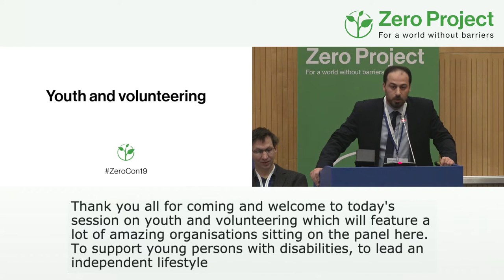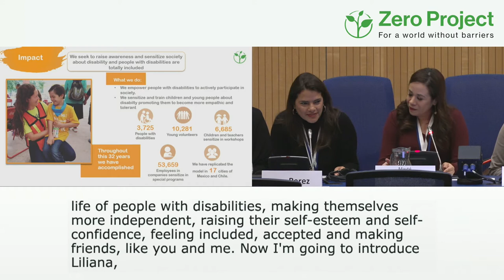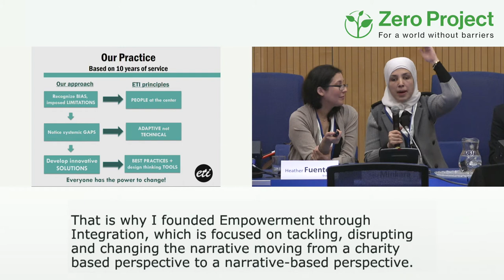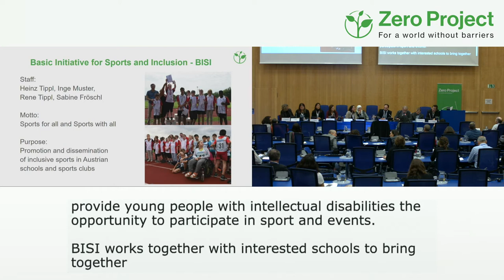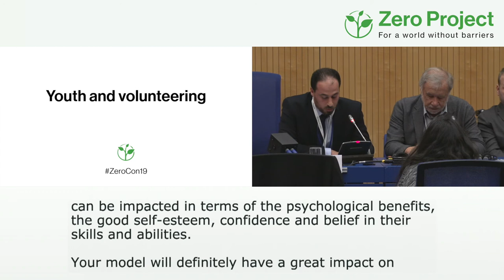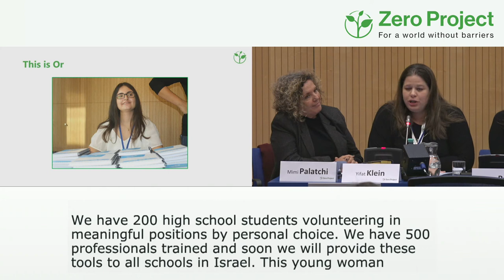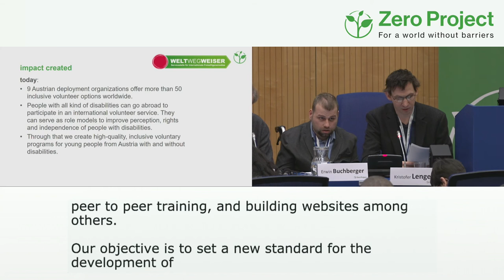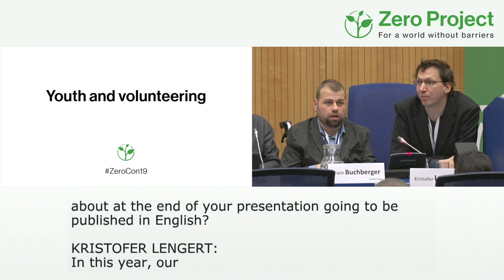ZeroCon19 | Youth and volunteering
Session Description:
This session features organizations supporting young persons with disabilities. Through workshops, social programmes, and school activities, young persons with disabilities develop independent life skills and participate in sports, social activities, and volunteer opportunities both at home and abroad.

Speakers:
Ramez Maher - Helm Egypt
Liliana Perez - Unidos Somos Iguales
Mayté Cardenas Ortiz - Unidos Somos Iguales
Sara Minkara - Empowerment Through Integration
Heather Fuentes - Empowerment Through Integration
Heinz Tippl - Basic Initiativs of Sports and Inclusion (BISI)
Yifat Klein - JDC Ashalim
Mimi Palatchi - Ministry of Education
Kristofer Lengert - WeltWegWeiser
Erwin Buchberger - WeltWegWeiser